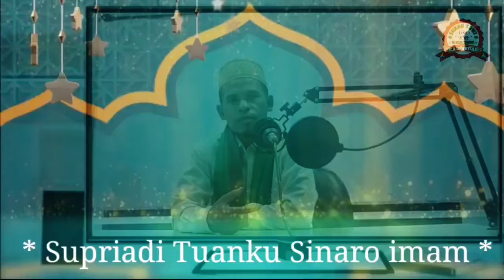FARDHU PUASA. | Supriadi Tuangku Sinaro imam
Fardhu puasa adalah segala hal yang mesti ada pada orang yang puasa.
jangan kurang atau tertinggal fardhu puasa ketika menjalankan puasa.
sah atau tidaknya puasa yang dilakukan seseorang sangat tergantung kepada fardhu puasa.